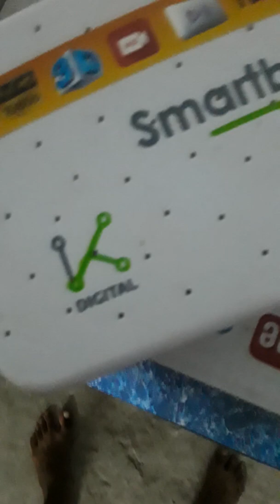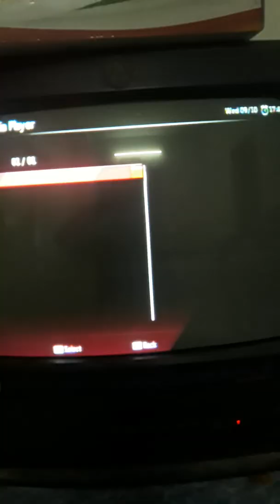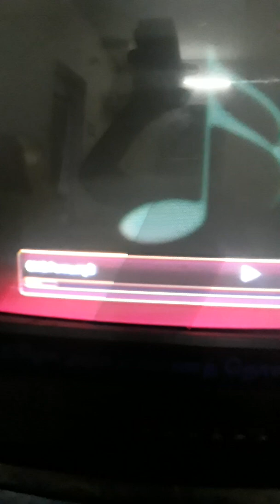vk digitalil pen drive yeppadi use pannuvathu tamil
VK Digital Network is accessible through 24x7 call centers and a team with associates who are skilled to provide you with the best possible answer to all your ...
Channel Packages | VK Digital Home
39 Channels. 0 HD channels and 39 SD Channels. View Channels. K MAX. MRP ₹ 120.00 + NCF. 65 Channels. 0 HD channels and 65 SD Channels.
Headquarters: VK DIGITAL Network Private Limited., Old No:284, New No:204, Avvai Shanmugam Salai, Royapettah, Chennai Pincode : 600014. Nodal Officer:
Digital Cable Tv - VK Digital Home
With unmatched picture quality, incredibly vivid colours, sharper images and stunning surround sound, VK DIGITAL takes TV viewing to a whole new level with ...
9 Nov 2017 ... VK DIGITAL,POLIMER MEDIA PRIVATE LIMITED VK Digital delivers Cutting edge digital cable TV Services with all channels in HD like picture ...
24 டிசம்பர் 2017 ... TACTV / VK DIGITAL Set Top Box Which is Best, What to buy, Monthly Package TACTV Package 1 1.Total channel - 208 nos Package cost ...
VK Digital - Apps on Google Play
VK – The True Face of Digital Entertainment The First and Largest Full HD Digital TV, Internet & Fiber Optic Network in Tamilnadu. VK Digital hosts a robust ...
VK DIGITAL NETWORK, Reviews, price, Rating, TV, MP3 ...
I used this vk digital network when I was working in puducherry it such a worst provider I fell. first they do not provide full esantial equipment's on purchase and ...
V K Digital Network Pvt Ltd, Royapettah - Internet Service ...
V K Digital Network Pvt Ltd in Royapettah, chennai is a top company in the category Internet Service Providers, also known for Set Top Box Dealers, DTH TV  ...
VK Digital Cable channel list with LCN and package prices 4 ...